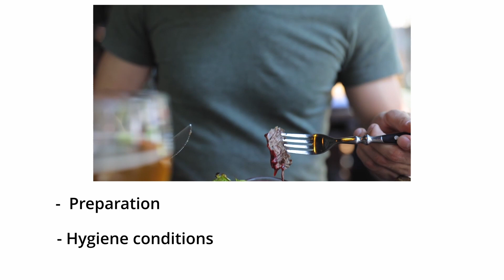Why Are Some Meats Eaten Raw And Some Are Not?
Raw meat from certain animals, such as fish, contain fewer pathogens – bacteria, viruses, and parasites – that can infect humans. Eating raw meat depends on several factors, including preparation, hygiene conditions, the source of the meat, and the species of the animal.

Raw beef is seldom consumed raw. Because cutting beef provides an easy leeway for pathogens to infest. One such pathogen is beef tapeworm, which causes almost 45 million cases worldwide each year, and is caused by eating the raw or undercooked meat. Another parasite Toxoplasma gondii also can conjure up if beef is consumed raw.

Similarly eating a raw pork is also very rare. Besides the risk of pathogens, raw pork doesn’t taste as good as cooked pork. Trichinosis, a parasitic infection of the tissue, as well as worm cysts, infects pigs. Pigs who grow up in pens and don’t have access to a normal omnivorous diet pose a high risk of contracting pathogens that can infect humans. This is concerning since pork is one of the most widely consumed meats in the world.